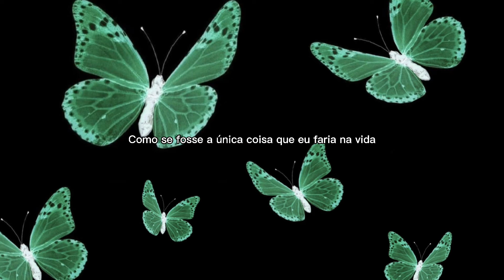Eu andaria no fogo por você apenas me deixe te adorar…